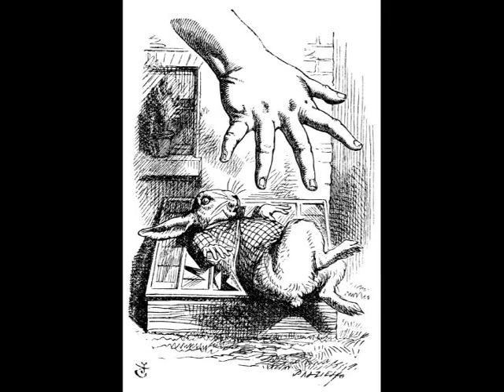Coax the Sun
Composed & Arranged by Geino Äotsch for tHE tERRY tREE. Drawings by Sir John Tenniel (Bayswater, London, 28 February 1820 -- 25 February 1914) the British illustrator and artist who illustrated Lewis Carroll's Alice's Adventures in Wonderland.